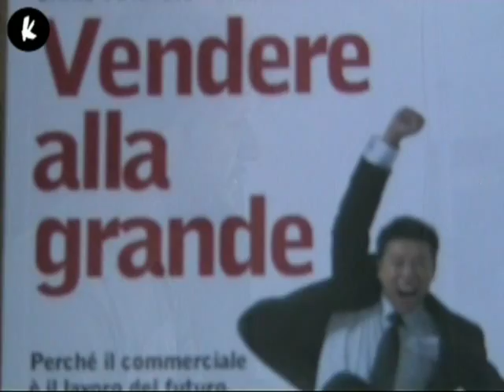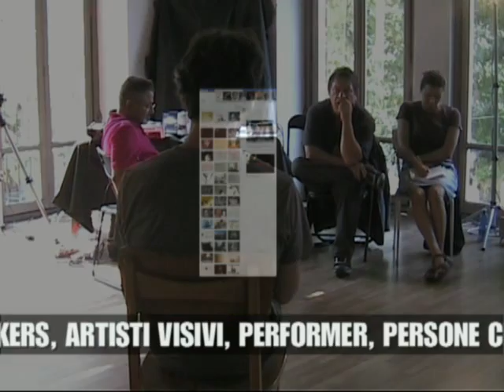E D I P O W (A)E R - Le selezioni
Incursione di Klp al Cap10100 durante l'ultimo giorno di audizioni per Edipow(a)er, progetto/laboratorio gratuito ideato e curato da Michele Di Mauro e  Roberto Petrolini e rivolto a: attori, autori, registi, danzatori, scenografi, musicisti, produttori, distributori, sonorizzatori, ingegneri luce, videomakers, artisti visivi, performer, persone che abbiano un progetto serio sul tema: Edipo. La famiglia. A Torino dal 10 settembre al 13 ottobre 2012.